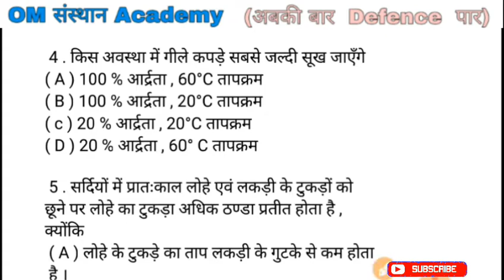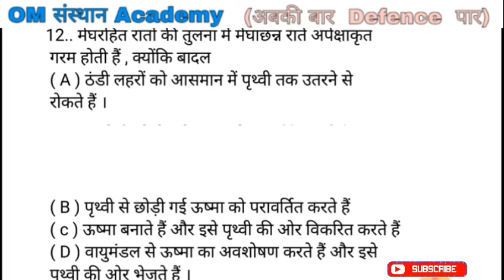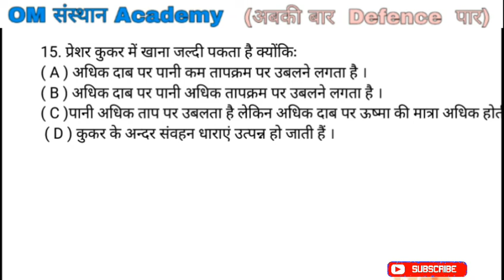Airforce x group physics practice set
Airforce x group physics video in hindi||best video misson 2020
1.airforce physics
2.airforce physics paper
3.airforce physics questions
4.navy mock test
5.airforce mock test
6.airforce previous question

Telegram par par download karo
Telegram channel name=(Airforce, Navy pdf )
(Airforce, Navy pdf )
download kare